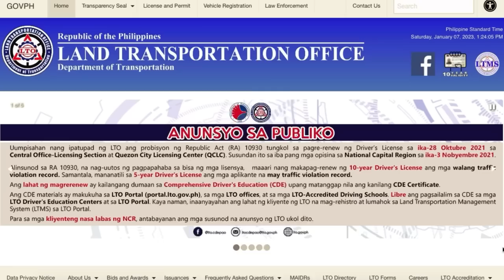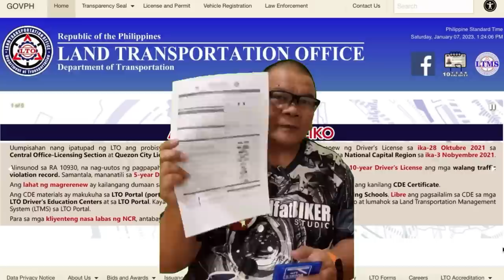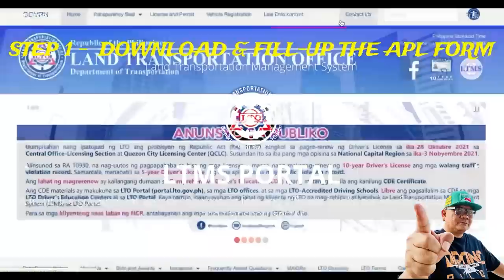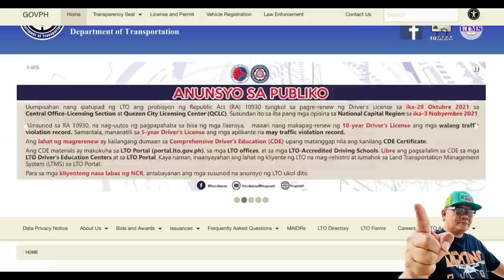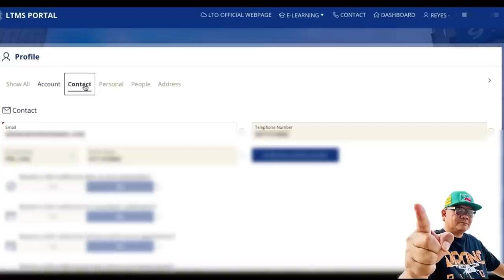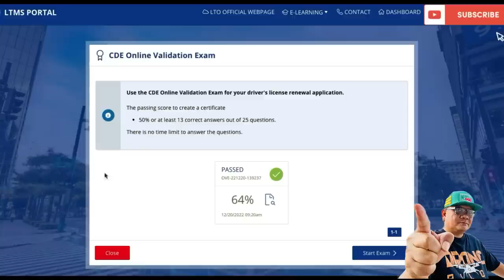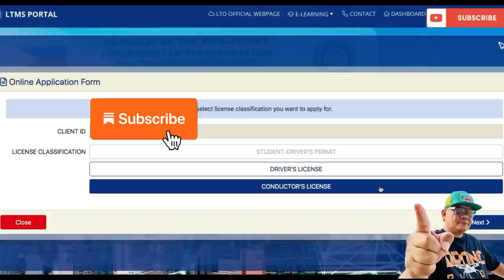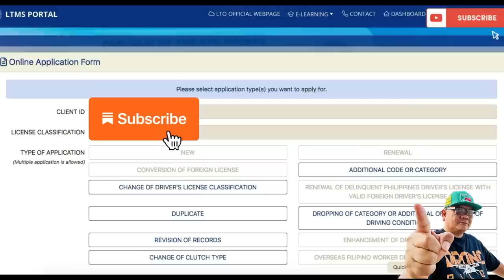DRIVER’S LICENSE 10 YEARS VALIDITY APPLICATION PROCESS